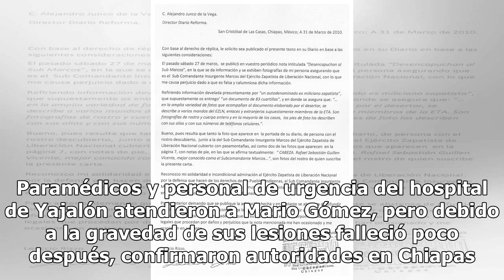Asesinan a balazos al periodista Mario Gómez en Chiapas - El Diario de Yucatán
CHIAPAS (EL UNIVERSAL).- Mario Gómez, corresponsal de El Heraldo de Chiapas en Yajalón, fue asesinado la tarde de este viernes. Dos personas no identificadas asesinaron balazos al reportero y corresponsal cuando salía de su domicilio en el municipio de Yajalón, en el norte-selva del estado. De acuer...